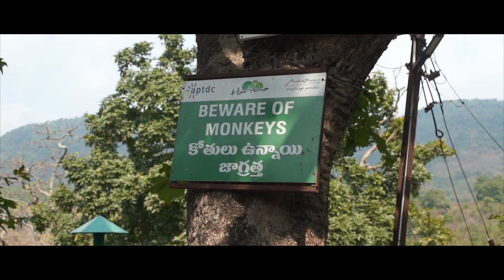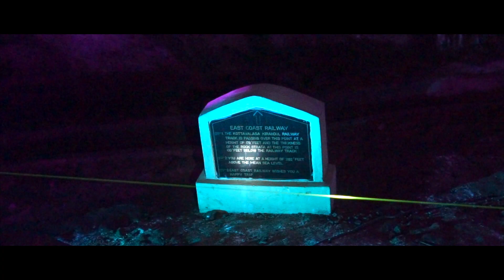ARAKU VALLEY VISUALS WITH DRONE SHOT'S/Travel vlog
I AM ACTIVE ON SOCIAL MEDIA SO LET’S CATCH UP HERE:-

1. sony a7r3
2. sony 16-35mm lens
3. sony 70-200mm lens
4. GoPro
5. insta 360
6. laptop
7. camera bag
8. mouse
9. memory card 1
10. memory card 2
11. my x drone
12. my dream drone

song 2:-
Support AWN: